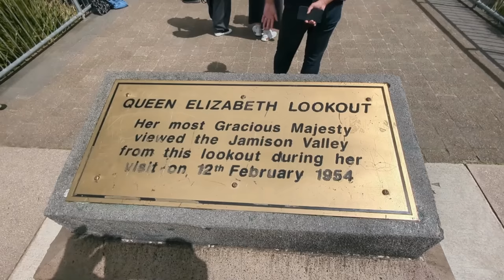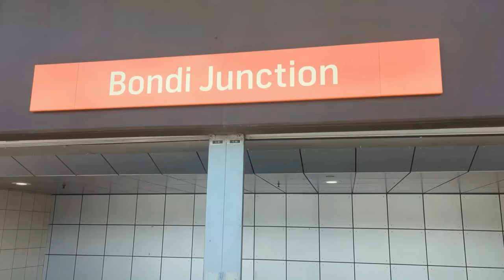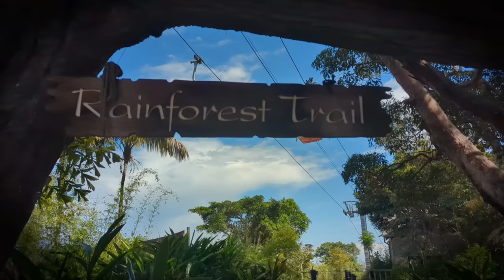5 MUST-SEE Attractions in Sydney, Australia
Welcome to Sydney, Australia!
In this video, we'll be showcasing the top 5 must-see attractions in this beautiful city.

Contents -

00:00 - Intro
00:45 - Sydney Opera House
01:25 - Sydney Harbour Bridge
02:14 - Blue Mountains
04:15 - Bondi Beach
05:39 - Taronga Zoo
06:59 - Honorable Mentions
07:45 - Thank You

Cover topics -

what to do in sydney
top things to do in sydney
things to do in sydney with kids
things to do in sydney today
things to do in sydney this weekend
things to do in sydney cbd
things to do in sydney australia
things to do in sydney
things to do in australia
taronga zoo
sydney travel guide
sydney travel
sydney tourist attractions
sydney things to see
sydney places to see
sydney ferry
sydney blue mountains
sydney australia
sydney attractions
sydney
scenic world blue mountains
places to visit in sydney
must see sydney
fun things to do in sydney
free things to do in sydney
bondi beach
best things to do in sydney
australia travel guide